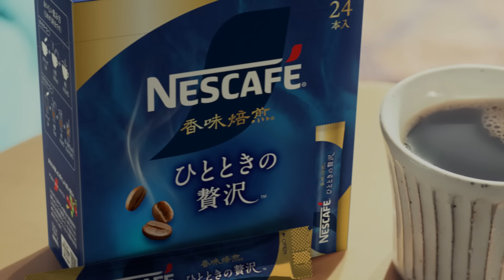ネスカフェ 香味焙煎 ひとときの贅沢 スティックブラック 【15s】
香る、わたしのひととき
ネスカフェ 香味焙煎 ひとときの贅沢 スティックブラックの
お湯を注いだ瞬間から広がる、豊かな香り、最後の一口まで続く、すっきり澄んだ味わいを☕